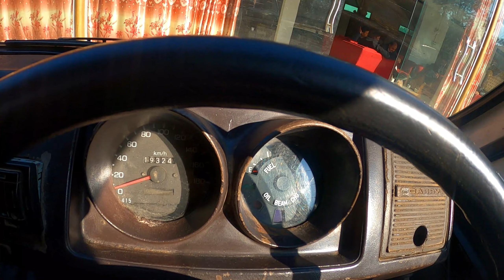Suzuki Carry Pickup 1979 Model | Pakistan Suzuki Pickup 1979 model | 1979 Suzuki pickup Review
Suzuki Ravi Pickup 1979 Model | Pakistan Suzuki Ravi 1979 model | 1979 Suzuki Ravi Modified With 660cc Engine.Power Steering.Atomatic Gear .Alloyrims.Fully Modified

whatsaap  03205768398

Pakistan79Shuqeen SuzukiCarry1979GenuineCondition#1979 SuzukiCarryPickupReviewandDetail#1979suzukiModifed